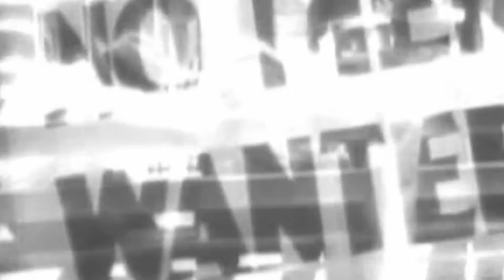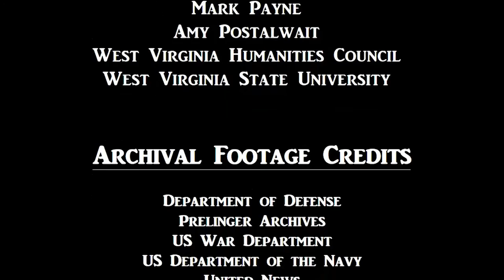WV Standing Together Korea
West Virginia Standing Together: The Humanities and the Experience of War
Episode 2: Korea

Korean War veterans Sergeant Harvey Hill (US Army, from Saint Albans), Sergeant James Vickers (US Army, Lorado), and Sergeant Jim DeCarlo (US Army, Weirton) detail their experiences at the Battle of Pusan Perimeter, Inchon Bay landing, Battle of the Chosin (Changjin) Reservoir, Battle of Pork Chop Hill, and their return home following the war.  Historian Billy Joe Peyton provides commentary.